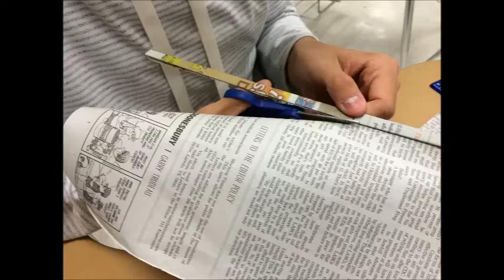2014 DECA Challenge Coaster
This video is my entry submission to the 2014 Global DECA Idea Challenge.